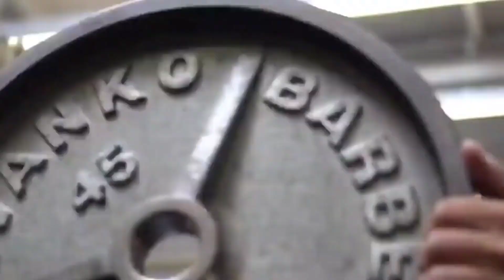Best Gym Workout Music Mix 🔥 Top 15 Workout Songs 2020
Best Gym Workout Music Mix 🔥 Top 15 Workout Songs 2020 🔥 Gym Motivation Music 2020.

► TRACKLIST:

1. Barren Gates – Devil
 2. 32Stitches - Olympus
3. Andromedik - Titan
4 Anixto - Ride or Die
5. Asketa & Natan Chaim x Requenze x M.I.M.E – Warriors
 6. Max Brhon - Humanity
7. Unknown Brain - War Zone (ft. M.I.M.E.)
8. Max Brhon - Cyberpunk
9. Droptek - New Style
10. HYLO - Headstrong ft. Mikey Ceaser & Akacia
11. Ascence - About You
12. Ascence - Without You
13 Rival x Egzod - Live A Lie (ft. Andreas Stone)
14. Tinoma - Find You
15. Facading - Walk Away

► Video Credits:
- The rock, Jeremy Buendia, Lazar Angelov, Sergi Constance, Ulissesworld, Andrei Deiu', Cassandra Martin, Simeon Panda, Jeff Seid, Kali Muscle , Ryan Terry, ANLLELA SAGRA, IFBB PRO Jeremy Potvin.

⛔  Our Goal, When Making a Compilation, Is Not To Steal Someone's Video. But, to share the Best Content and Quality Compilers. Use of Some Images, Short Videos On The Internet ... . If you have an issue with me posting this song or picture please contact me through my social network or Youtube before doing anything. Once I received your message I will delete the video as fast as possible. No drama at all.